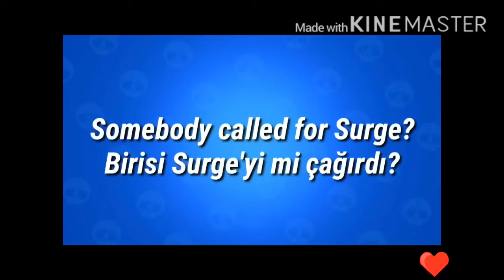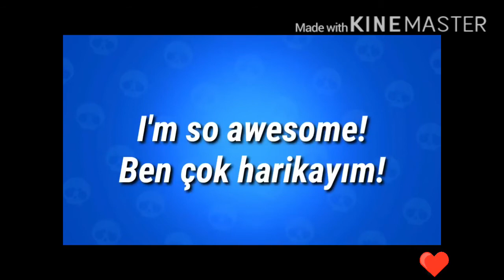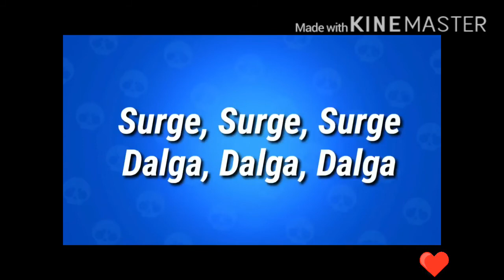BRAW STARS SURGE'NİN SESLERİ VE TÜRKÇE ANLAMI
İYİ SEYİRLER
İNSTAQRAM:_hupertragety_